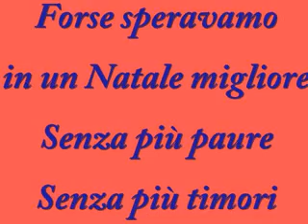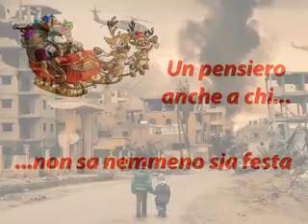Natale 2021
I miglliori Auguri a Tutti Voi